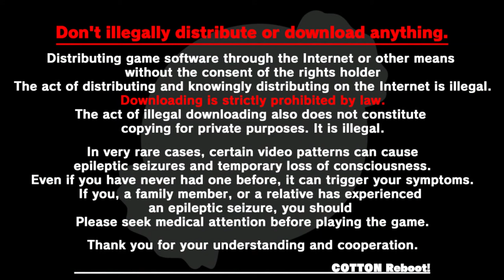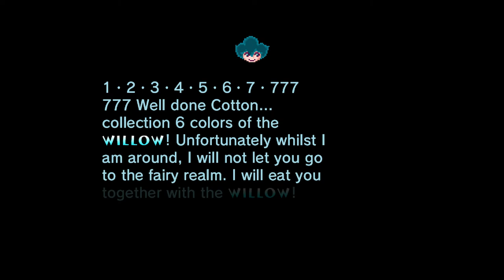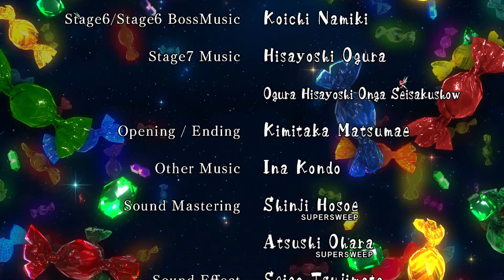Cotton Reboot (PS4) - Full Silk Playthrough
Join us as we play through this re-shined classic gem with the unlockable playable  fairy, Silk!  We wrangle to cool combo system and die a lot!